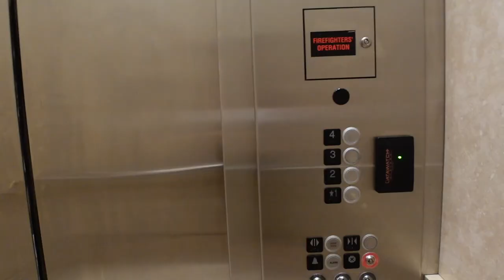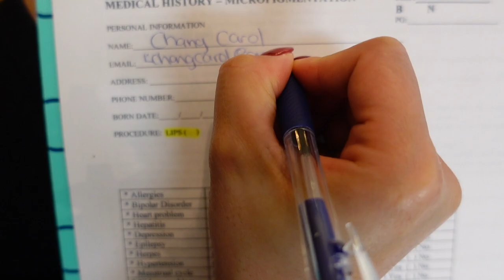Micropigmentacion de labios 👄 Tatuaje de Labios?! Duele? Lo Recomiendo?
Despues de varios meses por fin me hare la micropigmentacion de labios con mi hermosa Paula, super buena y talentosa en su trabajo. Esto es un tatuaje que es semi-permatente puede durar de 6 a 1 año.

Diréccion
6965 Piazza Grande Ave STE 217,